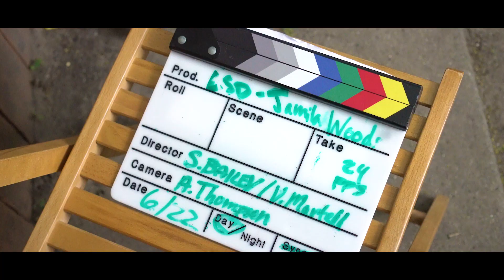Jamila Woods - 'LSD Making Of’ Documentary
Shanice Allen - Director
David Hughes Jr - Director of Photography
Michael William Ray - Camera Operator
Hannah Ward - Camera Operator
Abby Young - Sound

Produced by VAM STUDIO (vamstudio.net)